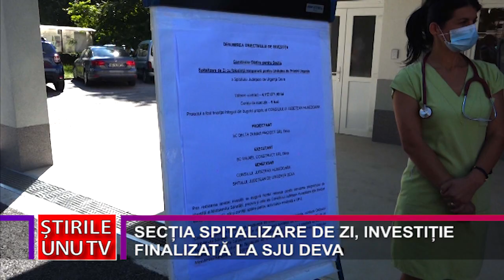SECȚIA SPITALIZARE DE ZI, INVESTIȚIE FINALIZATĂ LA SJU DEVA